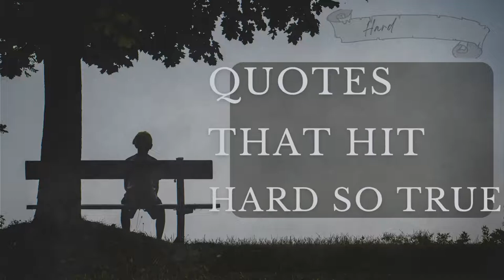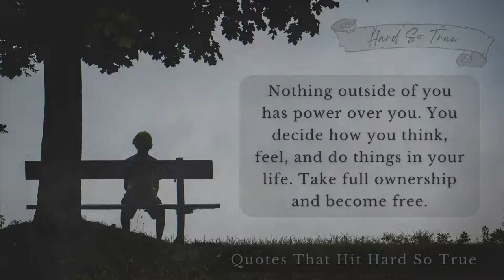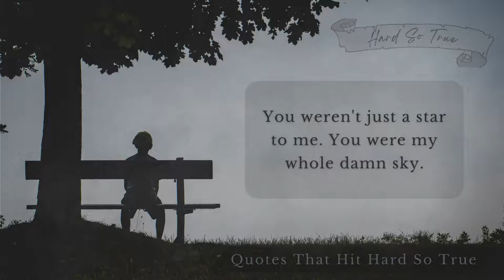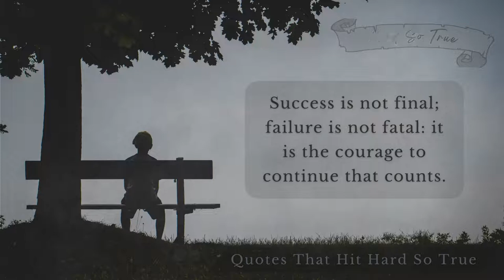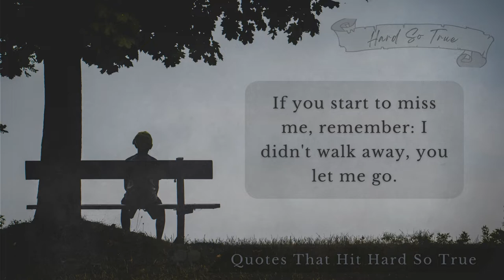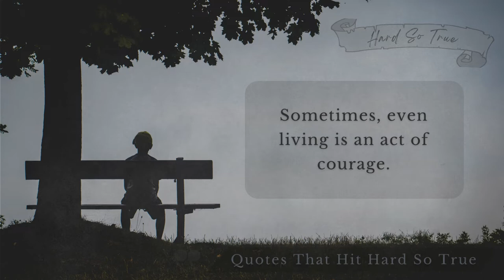Quotes That Hit Hard So True - Quotes by Emotions Part 1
Eye-Opening Trust Quotes and Trust Issues Sayings

Trust toward a person is made up of many things, from body language to the voice of his words. It is a process of validating a person's behaviour, attitude, and character. Over the period.

Quotes that hit hard so true - Quotes by emotions genres breakup pain deep love heartbreak quote